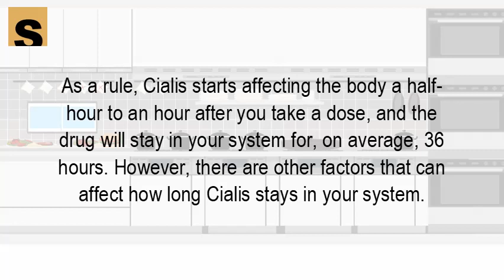How long does it take for cialis to get out of your system